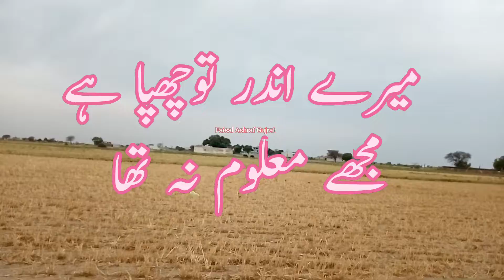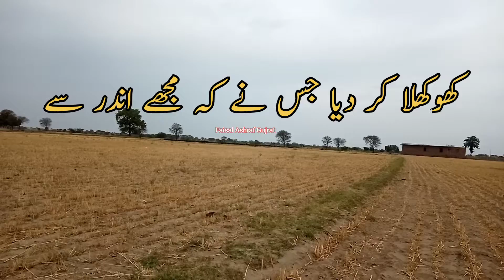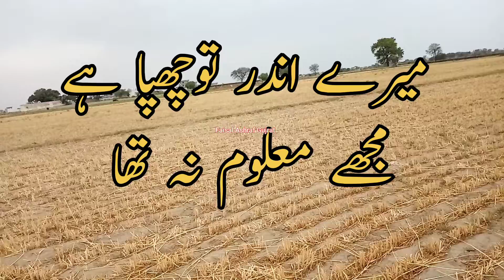Bazm E Hasti Meri keya hai|| Beautiful Hamad 2022 || بزم ہستی میری کیا ہے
Bazm E Hasti Meri keya